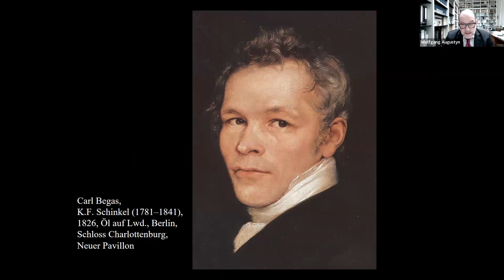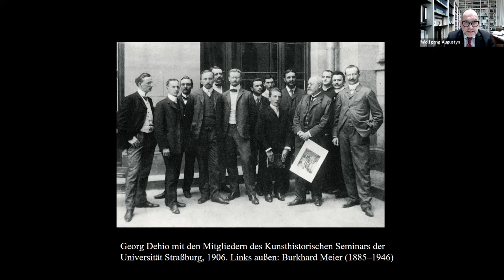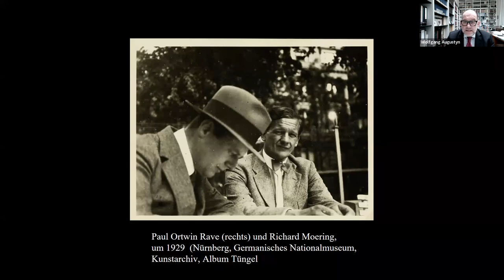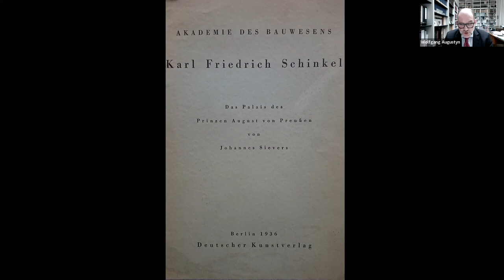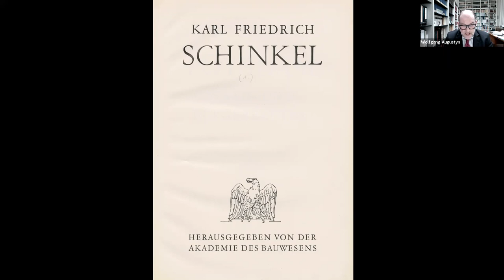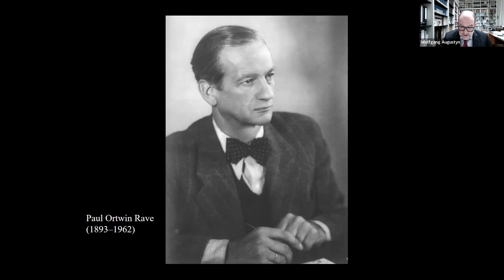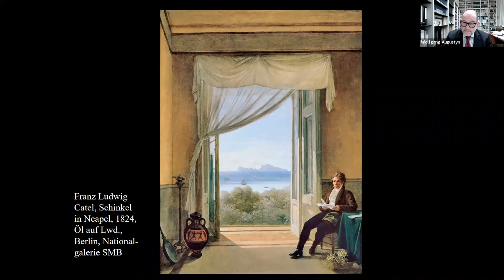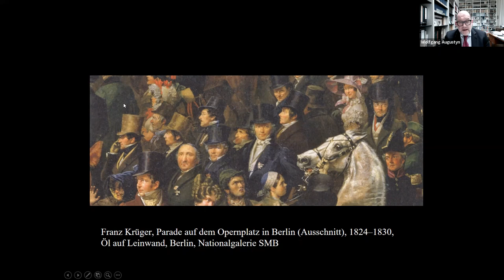Karl Friedrich Schinkel Lebenswerk | Prof. Dr. Wolfgang Augustyn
Teil der Vortragsreihe:
Gemeinsam für die Kunst.
Zur Rolle der Kunstbuchverlage in Vergangenheit, Gegenwart und Zukunft.

6
Prof. Dr. Wolfgang Augustyn am 09. Dezember mit dem Vortrag
„Karl Friedrich Schinkel Lebenswerk. Beispiel für ein Langzeitprojekt in einem Verlag“